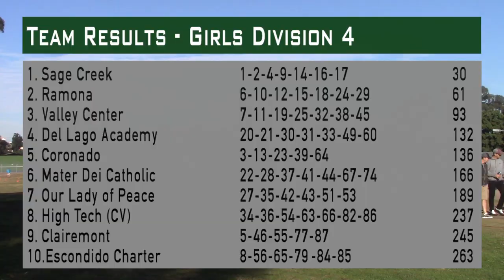18' CIF-SD XC Finals Girls D4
2018 CIF San Diego Section Cross Country Finals